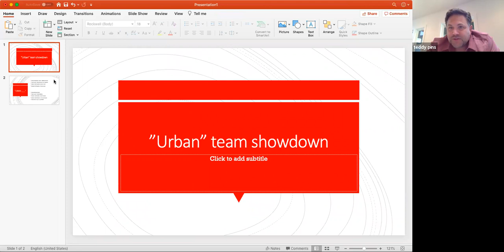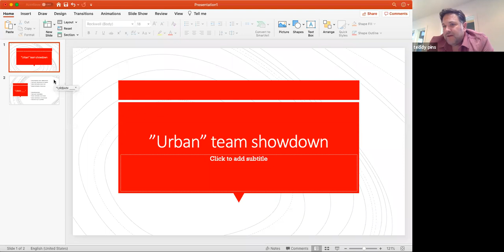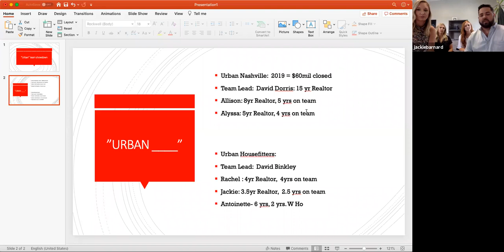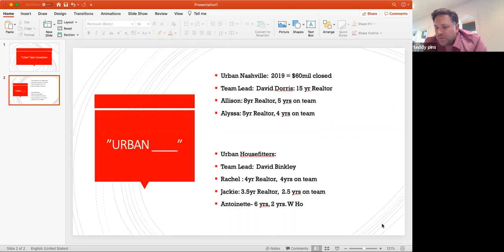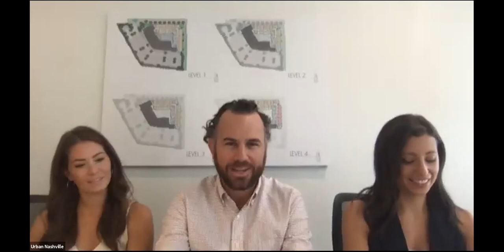9/1/20: Teams! Insight AND expertise from team leaders AND members (PANEL)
Teams! Teams! Teams! Insight and expertise from team leaders AND team members. Is a team for you? What leaders want, expectations, the good, the bad, and the great!